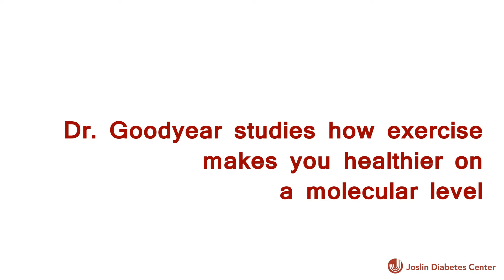Women in Diabetes Research and Care: Laurie Goodyear, Ph.D.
Meet Laurie Goodyear, M.D., and learn about her path to science and medicine.

Joslin Theme by Robert Frost